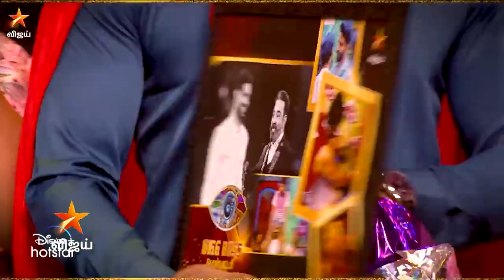Bigg Boss Kondattam _ Bala _ 7th February 2021 - Promo 5